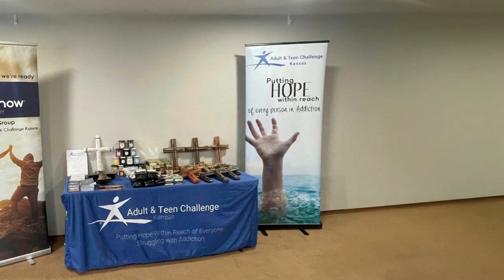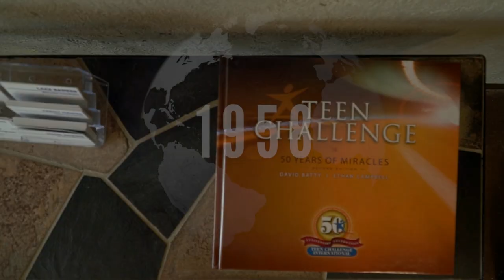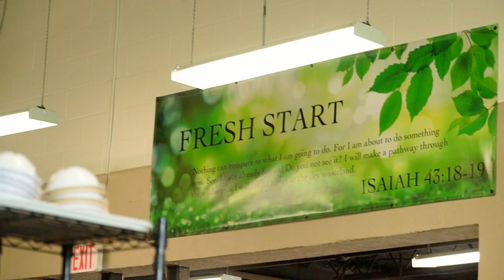Doubting God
Sunday Service
4-7-24